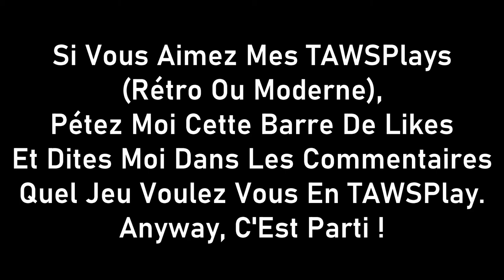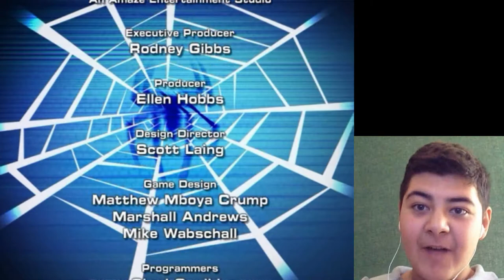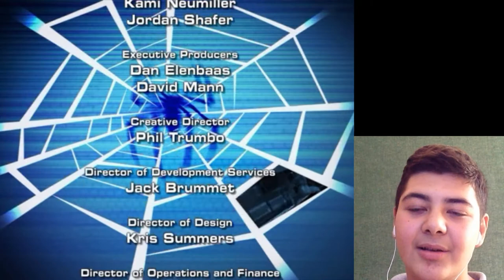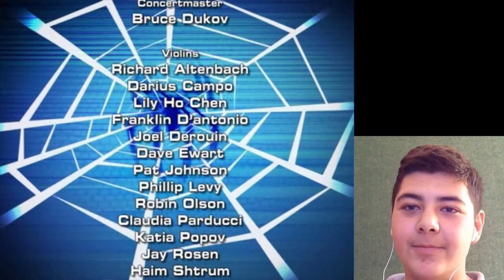LA FIN... - Spider-Man 2 #8